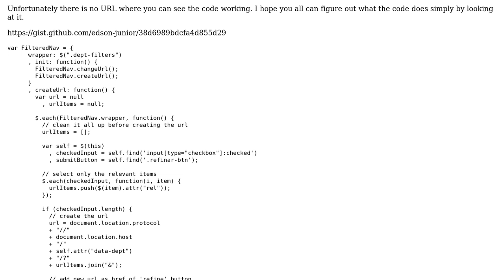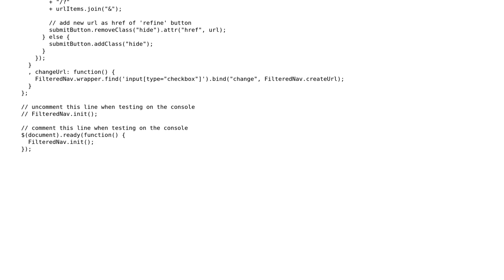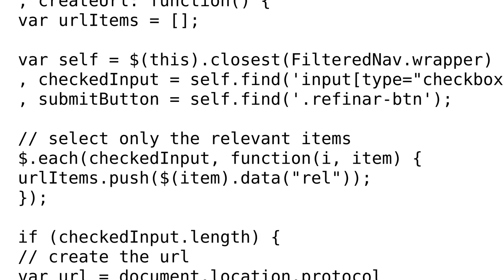Code Review: Create URL using data obtained from filters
With thanks & praise to God, and with thanks to the many people who have made this project possible! | Content (except music & images) licensed under CC BY-SA | Music | Images & others | With thanks to user Schism user Jamal user Edson Junior and the Stack Exchange Network Trademarks are property of their respective owners. You are responsible for your own actions.